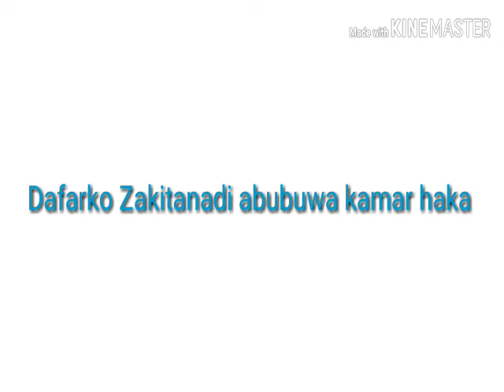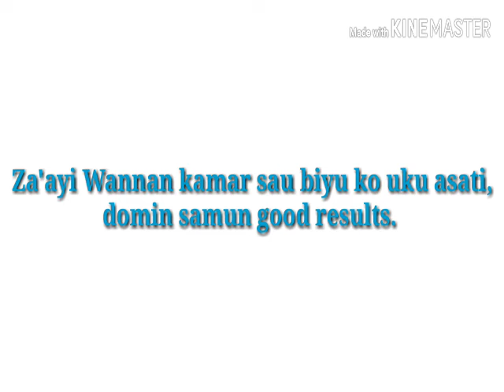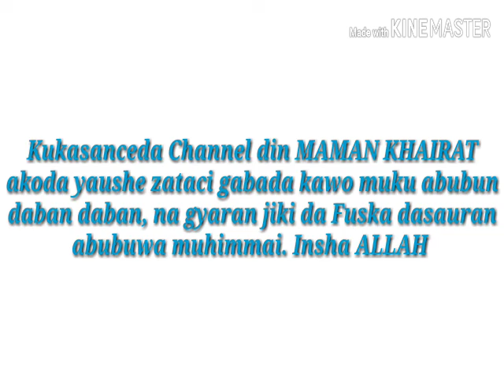Skin Whitening Cleanser At Home, 100%Results.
Ingredients

1-Flaxseed Powder
2-Oats Flour
3-Rice Flour
4-Orange Peel Powder
5-Yogurt.